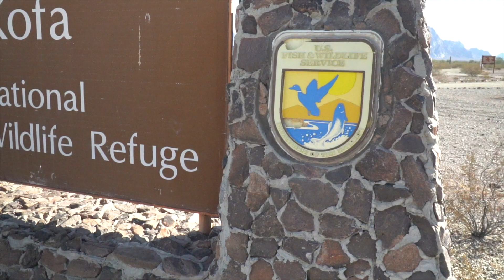PALM CANYON FALL 2019 KOFA MOUNTAINS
This video is about PALM CANYON FALL 2019 KOFA MOUNTAINS , ASTROPHOTOS